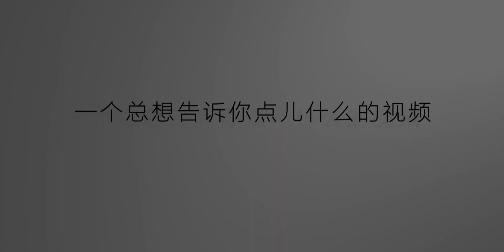女孩被性侵却被键盘侠吐槽：活该你穿的少？这难道就是犯罪的理由吗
正能量,情感,社会,实事,热点,舆论